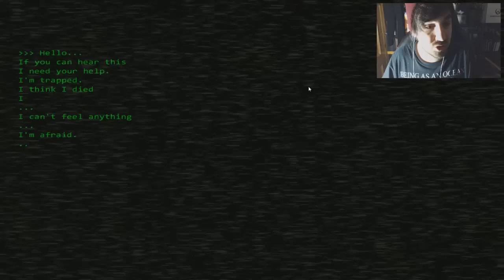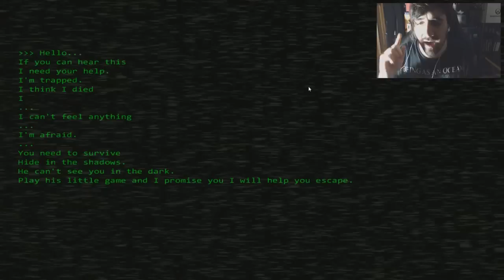¿ Withered Toy Bonnie ?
❤Hola fuckoneros!